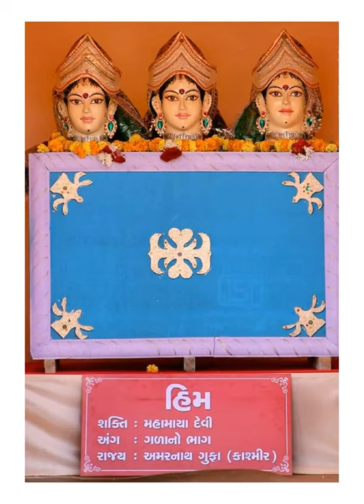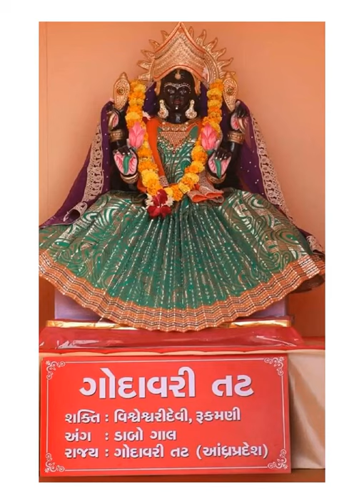51 shaktipith darshan with name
51 shaktipith darshan with name and place .